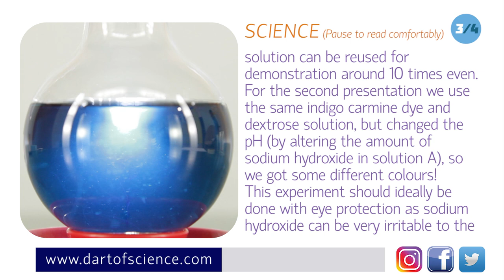Science Behind our Traffic Lights in a Bottle Video - check main video in the link below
Main experiment video is in this link above